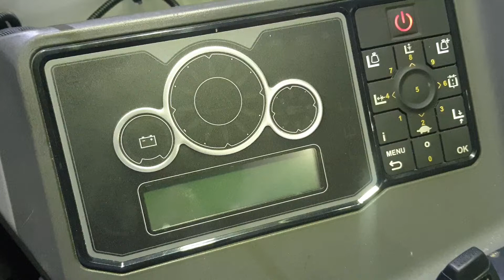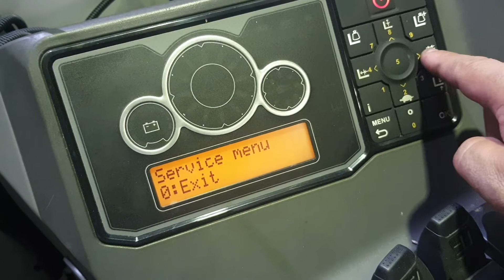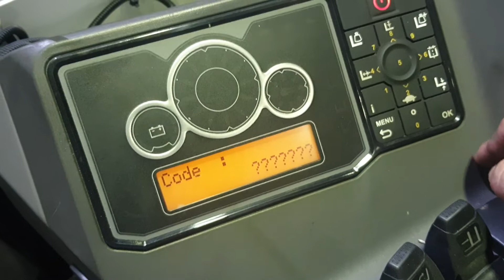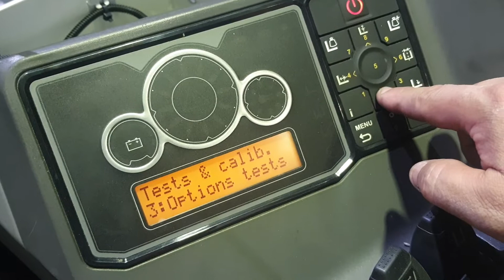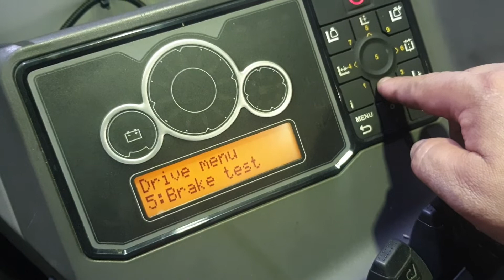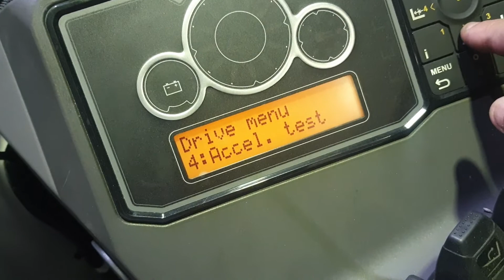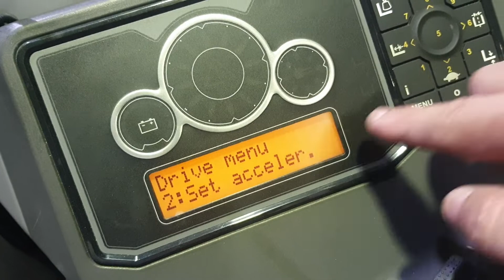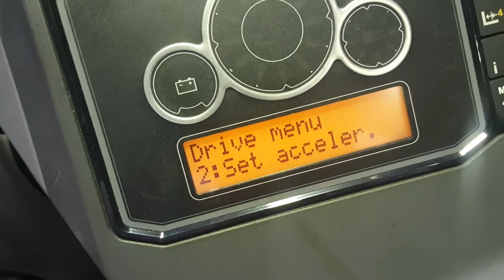Calibation Accelerator 》RG-Series UNS,UHD,UMS,URF การตั้งค่าคันเร่งใหม่ E49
Error code E49 รถรุ่น UNS,UMS,UHD,URF